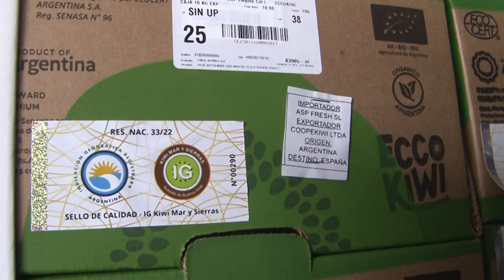Sello de Indicación Geográfica (IG): Kiwi Mar y Sierra Buenos Aires - Laureano Goycoa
Sello de Indicación Geográfica (IG): Kiwi Mar y Sierra Buenos Aires

La cooperativa Ecco Argentina realizó la primera exportación de kiwis a España con Indicación Geográfica y certificado Orgánico. Estos sellos, otorgados por la Secretaría de Agricultura, Ganadería y Pesca de la Nación, reconocen cualidades o una reputación derivada específicamente de su lugar de origen.

Para la obtención de este sello, trabajaron en conjunto  INTA, INTI, SENASA y la Secretaría de Agricultura, aportando conocimientos y trabajo. A esta acciones, más la labor incansable de los productores hicieron realidad este sello.